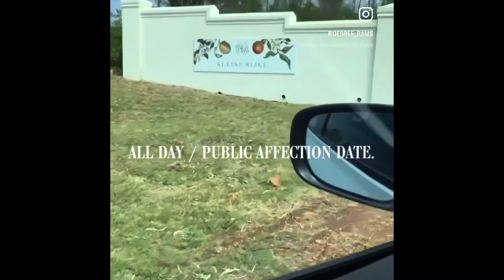POV With Mark & Nnaka |Couples Vlog | Go On Dates With Us | Open House Date | Sushi & Car Wash Date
Finally! As promised in my introduction video, couples content is live on my channel and we started with something soft. Please give this video lots of love in the comments.